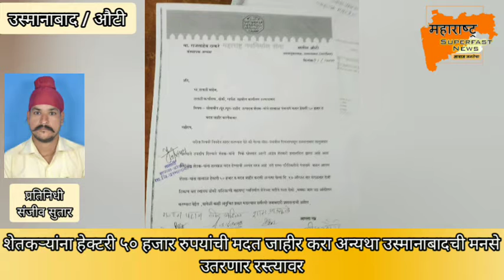शेतकऱ्यांना हेक्टरी ५० हजार रुपयांची मदत जाहीर करा अन्यथा उस्मानाबादची मनसे उतरणार रस्त्यावर